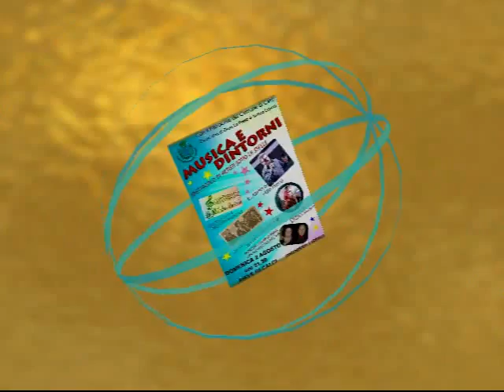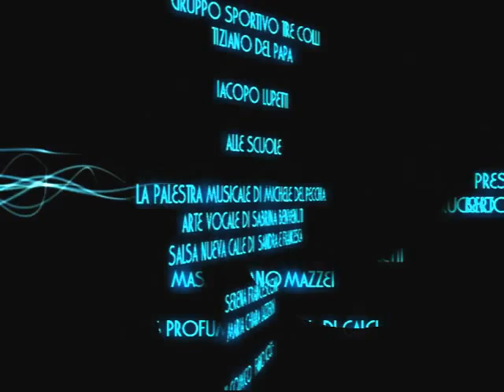PERNIENTESISTERS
Musica e Dintorni
Pieve di Calci 2 agosto 2015